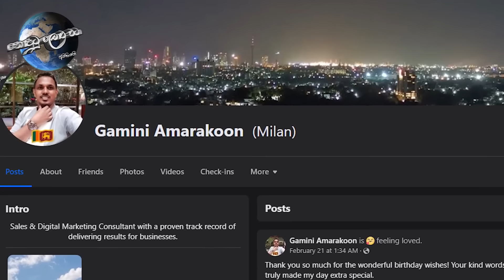ගාමිණී ගෙදර නැවතුනු හේතුව ධනුෂ්ක හෙළිකරයි ඔහු ජීවිතය පරදුවට තිබ්බා